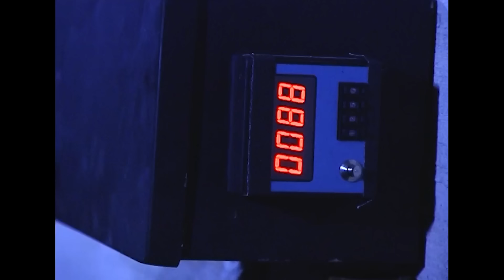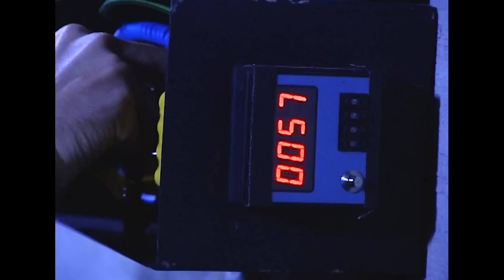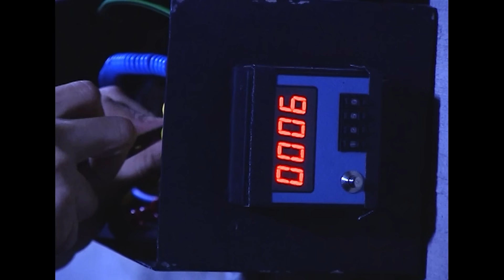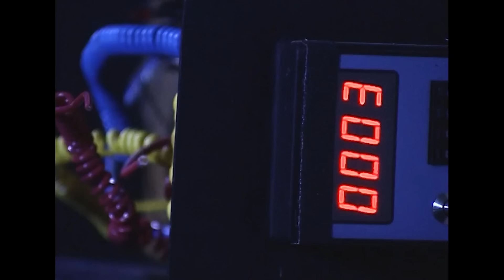TOMBALACI’NIN PİS TUZAĞINA DÜŞTÜM!.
Çok çok ölüm bekler bizi Can Polat!.

Ben Süleyman Çakır, 1964 yılında Rize/Ardeşen kentinde dünyaya geldim.

Babamın camii avlusunda abdest alırken öldürülmesinin ardından hayatım değişti.

Hasta annem ve okuyan kız kardeşimi geçindirmek için sokak aralarında nohut-pilav satmaya başladım.

Pilav satarken zabıta tarafından kız kardeşim Derya ile beraber dayak yedim. Zabıtanın kız kardeşim Derya'yı hırpaladığını görünce gözüm döndü ve zabıtayı sırtından defalarca bıçaklayarak öldürdüm ve ıslah evine gönderildim.

Hapishanede "Duran Emmi" adında birini öldürmemi istediler. Bıçakla abdesthaneye gittim ve Duran Emmi'yi gördüm. Bıçaklamaya niyetlenecekken babamın öldürülüşü gözümün önüne geldi. Duran Emmi sayesinde bu işi yapmaktan vazgeçtim. Artık onun sayesinde raconu, kabadayılığı ve delikanlılığı öğrendim.

Ben Süleyman Çakır,
İstanbulun Sefiri!
Kimse benden çalamaz!

Yapımcı: Sinegraf
Yapım: Osman Sınav (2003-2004) Raci Şaşmaz (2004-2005)
Senaryo: Ahmet Yurdakul & Raci Şaşmaz & Bahadır Özdener
Yönetmen: Osman Sınav

Dizi karakterleri;

Polat Alemdar
Elif Eylül
Aslan Akbey
Süleyman Çakır
Memati Baş
Seyfo Dayı
Abdülhey Çoban
Güllü Erhan
Nesrin Çakır
Derya Çakır
Meral Yılmaz
Canan Çavan
Safiye Karahanlı
Nergiz Karahanlı
Doğu Eşrefoğlu
Mehmet Karahanlı
Kılıç
Laz Ziya
Hüsrev Ağa
Testere Necmi
Samuel Vanunu
Nizamettin Güvenç
Tombalacı Mehmet
İplikçi Nedim
Tuncay Kantarcı
Halil İbrahim Kapar
Nazife Candan
Ömer Candan
Deli Hikmet
Eren Eylül
Duran Şatıroğlu
Nevzat Yakışırbey
Orhan Karadeniz
Erdal Kömürcü
Abidin Seferoğlu
Abuzer Kömürcü
Şevko
Pala
Bedir
Faruk
Kirve
Alexander İvanov
Cerrahpaşalı Halit
Cerrahpaşalı Metin
Kürt Bedo
Freud Fethi
Pusat Çakır
Şahin Ağa